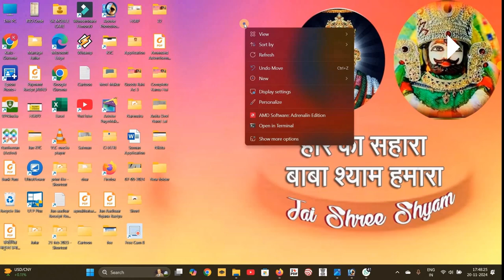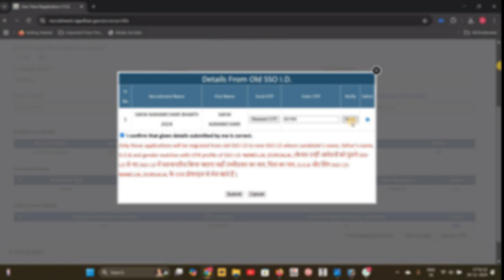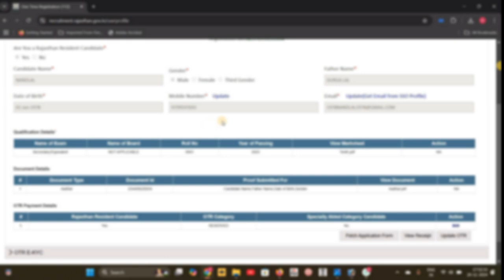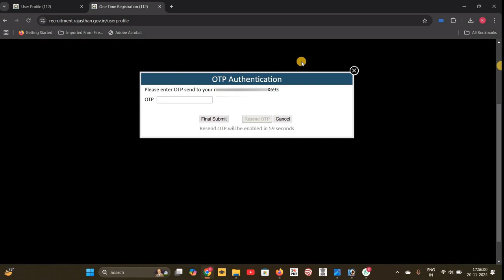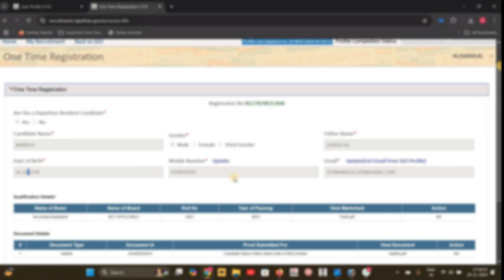OTR Update Kaise Kare , OTR में बदलाव कैसे करें 👉 How to correct DOB, Name, FName, Mobile no in OTR